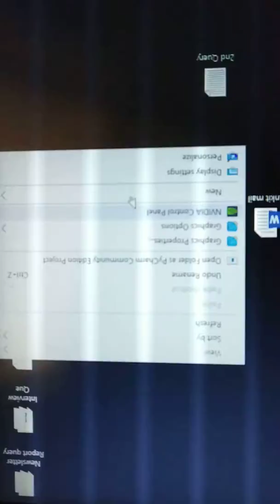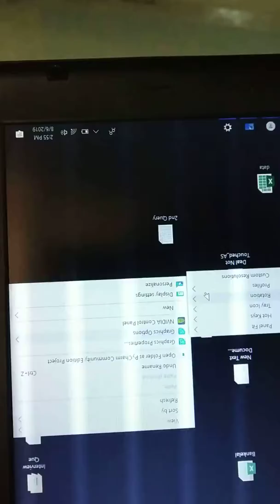How to change laptop screen rotation in Windows 10